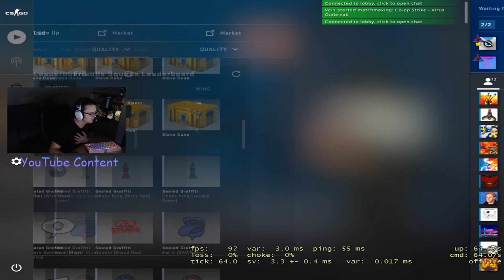Playing the New Operation Shattered Web Strike Mission (CS:GO)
In this vid, me and fellow CS addict Seamus (Vei1) play the new Shattered Web Operation Strike on the day of release. I am going to be making more videos on content from the Shattered Web Operation Pass as well as more normal counter strike videos as well. Enjoy the VID!
If you are interested in watching me play anything live, I am live Monday, Wednesday, Friday, & Saturday at 6:00 PM Mountain Standard Time. You can see my stream schedule as well as a countdown to when I go live on my stream page.